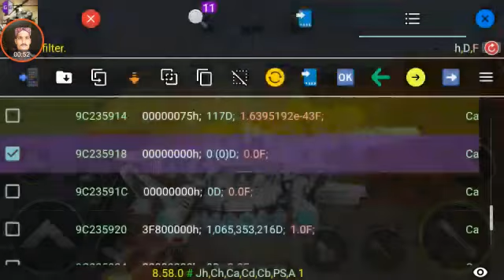gunship Battle 3D:whitemoth. hack auto gun change weapon